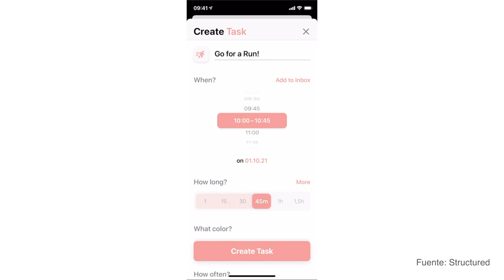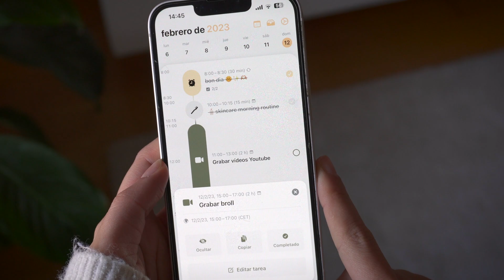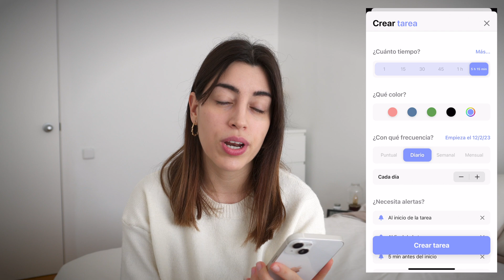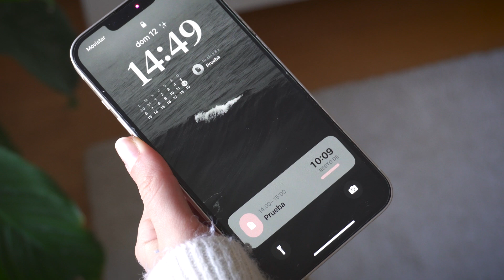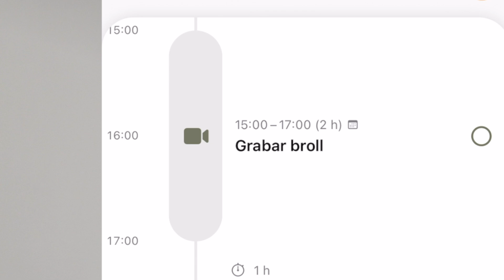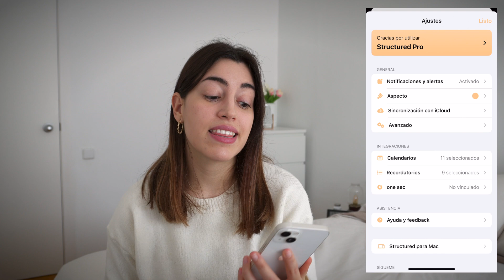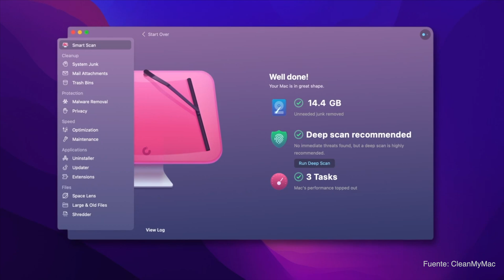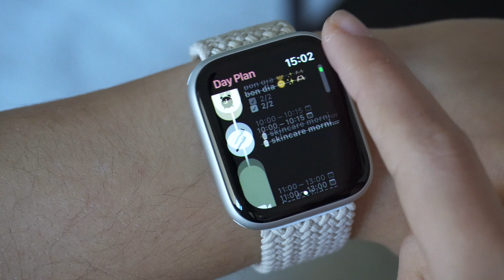la mejor app de productividad para tu iPhone y Mac ☑️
hola, holaaa 🧸

Aquí vas a encontrar vídeos sobre productividad en el día a día en casa y minimalismo digital

00:00 intro
00:13 qué es Structured
02:21 cómo lo utilizo yo
12:57 sponsor
13:40 structured para mac
15:34 otros dispositivos

💜 𝐦𝐮𝐬𝐢𝐜𝐚
ꔛ Biblioteca YouTube Studio

Ser más productivo este año
productivo
Structured app
apps para tu iphone
apps iphone
macbook pro
apps para macbook
productiva
hábitos saludables
cumplir con tus propósitos
objetivos del año
apps productivas
apps minimalistas
cómo conseguir un iphone más bonito
iphone minimalista
minimalismo digital
hacer que el iphone te transmita paz
paz mental
declutter digital
notificaciones
consejos para conseguir un iphone minimalista
productividad 2023
ser más productivo con mi iphone
widgets iphone
iphone 14
los mejores widgets
como personalizar mi iphone